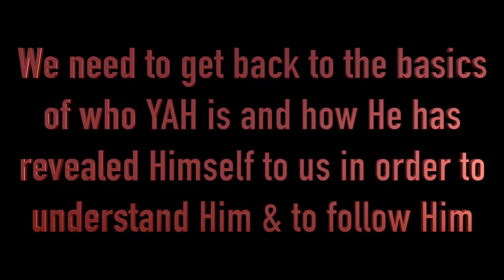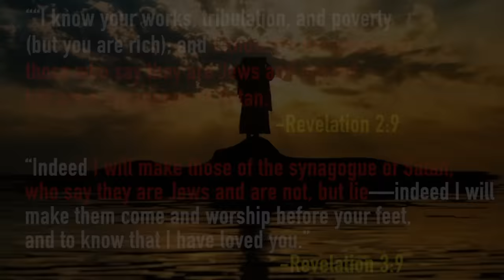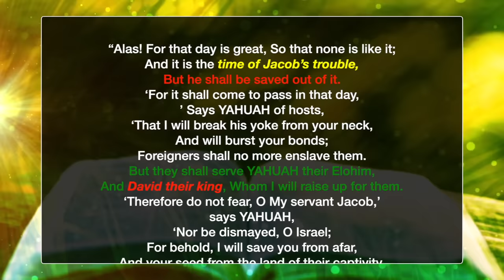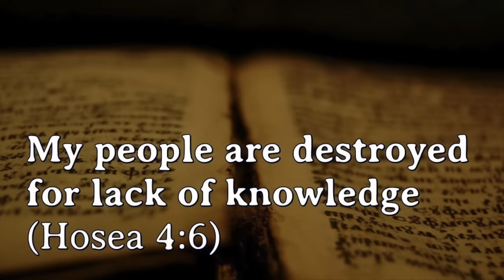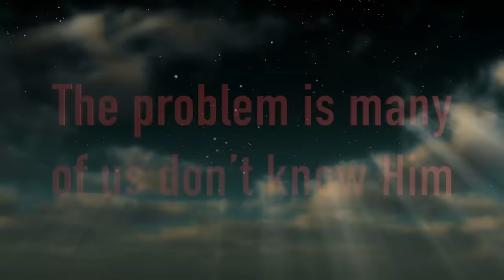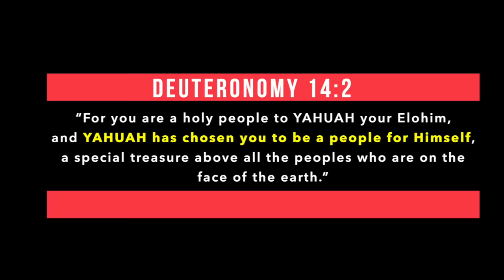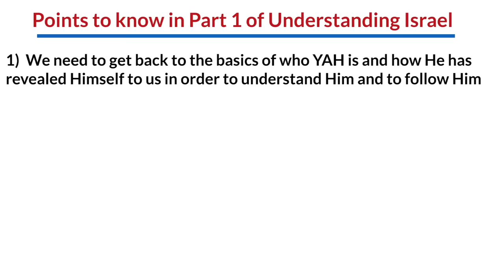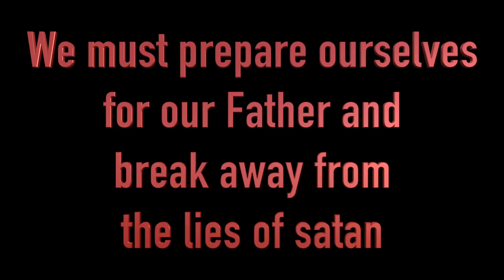UNDERSTANDING ISRAEL (pt. 1) : "THE IMPORTANCE OF ISRAEL"